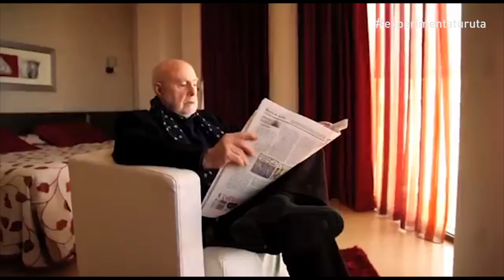Ruta del Vino del Bierzo ¡Experimenta tu ruta!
Conoce nuestras propuestas de experiencias de otoño en Experimentaturuta. Se trata de 48 experiencias turísticas que no te puedes perder por las 5 Rutas Certificadas del Vino (Arlanza, Bierzo, Cigales, Ribera del Duero y Rueda), alojándote en las Posadas Reales o degustando la calidad de la gastronomía de los restaurantes de la Tierra.

Además ¡Participa y entra en el sorteo de una experiencia única con Experimentaturuta en Twitter o Instagram